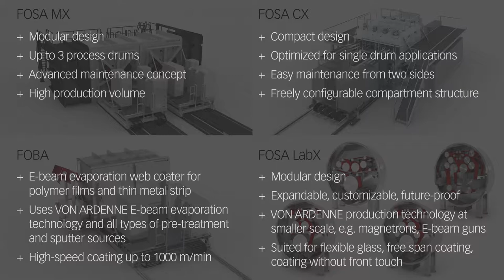VON ARDENNE Webcoating FOSAD7